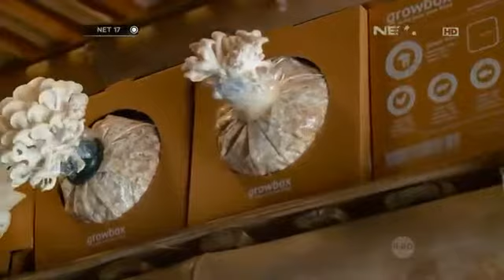NET17 - Grow Box